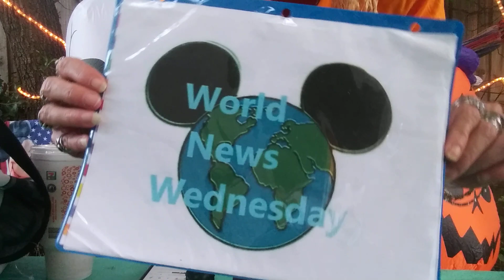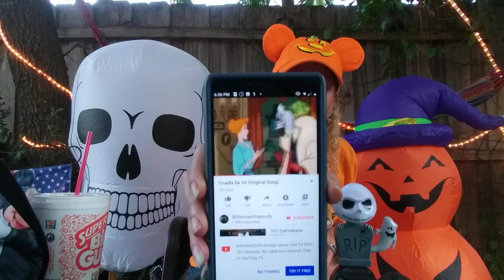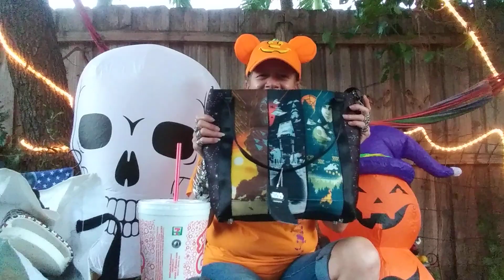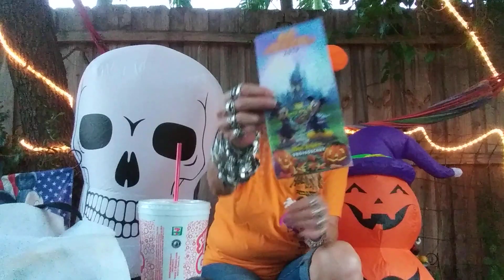🌎 Workd news Wednesday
Wanna know what goin on around the WDW Resort tune in ta find out.